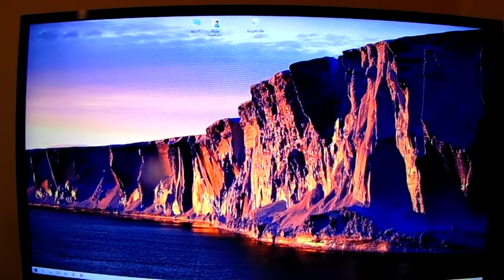O meu Setup improvisado - My improvised Setup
PT - Não olhem para a cama por fazer, ahahah.

Video gravado com uma Sony DSC-H200, em 720p 30fps.

EN - Don`t look to the unmade bed, ahahah.

Video recorded whit a Sony DSC-H200, in 720p 30fps.